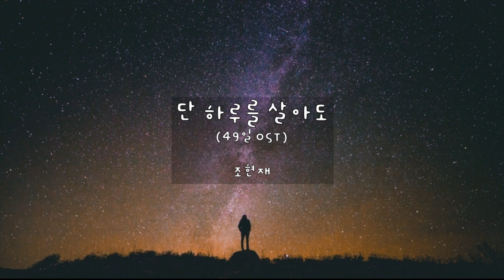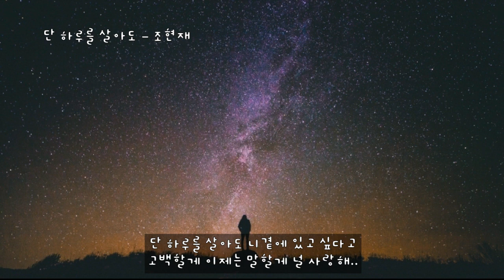단 하루를 살아도 (49일 OST) - 조현재 (가사ㅇ) 2011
얼마나 기다려왔는데 얼마나 아팠는데
오랫동안 시간의 흔적만큼 난 너를 그리워했는데
지친 발걸음은 어느새 니 곁에 날 데려왔어
아무것도 아무일도 못할걸 알면서

널 사랑한다는 말 늘 가슴으로 외쳤던 말
널 사랑한다는 말 니 뒤에서만 되뇌였던 말
널 사랑한다는 말 달아날까 할 수 없는 말
사랑한다 겁이 날만큼 널 사랑한다

밤하늘 수 놓은 별처럼 항상 볼 순 있지만
다가갈수도 만질수도 없잖아 내 몫인가봐 널 지켜보는게
매일 널 기다려 어느새 기대해 미련할만큼
내 키보다 커져버린 널 향한 바램들

사랑한다 겁이 날만큼 널

고백한다 오늘만큼만은 사랑해

단 하루를 살아도 니곁에 있고 싶다고
고백할게 이제는 말할게 널 사랑해..